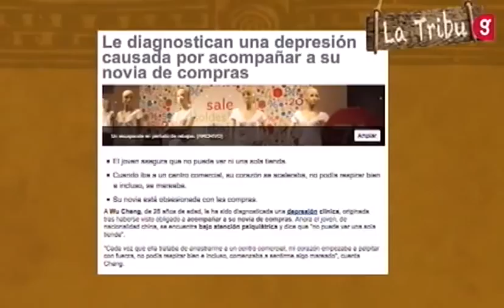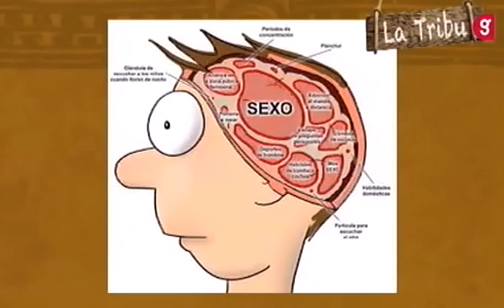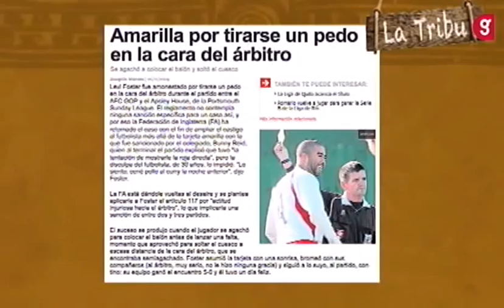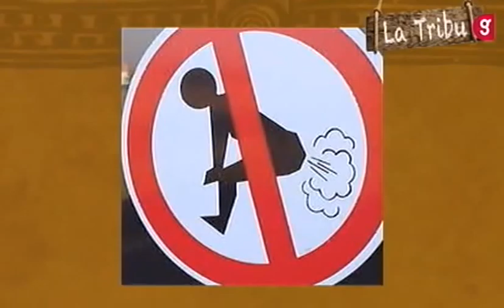NOTICIAS DIVERTIDAS. LA TRIBU DE DAVID 16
NOTICIAS DIVERTIDAS COMENTADAS POR DAVID JIMENEZ EN EL PROGRAMA "SE ACABÓ EL PETROLEO" PRESENTADO POR PEPE DA ROSA